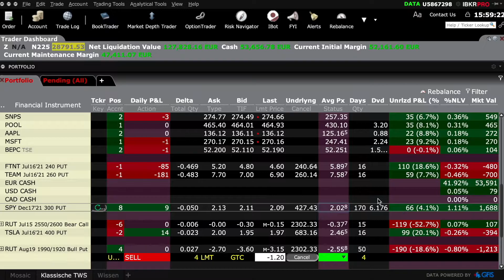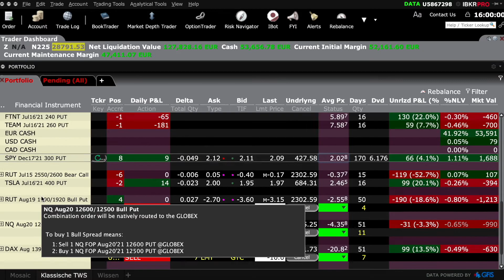Portfolio Update 30.06.2021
Hey Guys,

today we will do nothing cause the market is pretty tired and if the market is tired we just sit and wait and drink some whisky while listening to some blues.

THIS IS NO FINANCIAL ADVISE YOU ARE RESPONSIBLE FOR 100% OF ALL YOU TRADE. IT TAKE NO RESPONSIBILITY IF U BUY OR SELL SHARES DUE TO ME TALKING ABOUT THEM. SELLING OPTIONS IS VERY RISKY YOU MIGHT LOSE ALL YOUR MONEY.